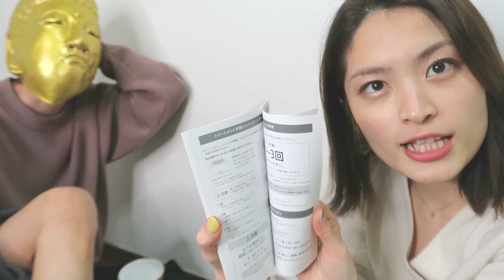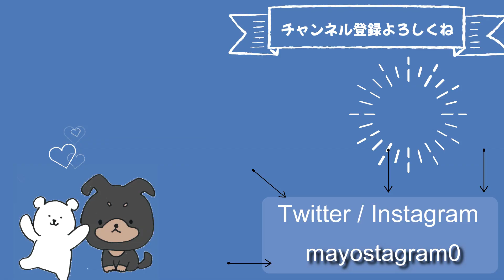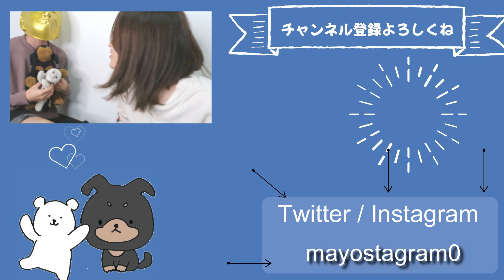【初めての脱毛】家庭用脱毛機って実際どうなの？？これを使って実際に３ヶ月脱毛してみるよ。【使い方】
【提供】きらきらショップ
クルールラボシャ製　ドクターエルミスゼロ

気になった方は是非一度見てみて！

家で脱毛できるってすごいね...
自分で出力数変えて痛みを少なくすることもできるし
サロンに行く時間短縮にもなるし
何より金銭面の節約になるwwww

興味がある方は是非一度調べてみてね♡
私もこれで夏まで頑張って
今年こそは水着着るぞー！笑

ＳＮＳ情報

▼△　mayostagram0　で検索すると両方出てきます▽▲

ラジオ情報
不定期に開催される「mayoの気まぐれラジオ（仮）」では、
皆様からのお便りメールを常に大募集しております〇◎●

・お悩み
・聞いてほしいこと
・私に言いたいこと
・最近会ったエピソードなどなんでもok

今週のテーマ　　「思い出の曲」
エピソードなどがあれば添えて送ってね♡

題名　:　mayoの気まぐれラジオ（仮）で送ってね。ラジオネームも忘れずに♡

提供ありがとうございますっ

-イラスト-
イラストやさん

mayo / YouTube

このチャンネルはジャンル問わず
わたしのしたいことを
ただひたすらしていくだけのチャンネルですっ
まだまだ初心者ですが、少しでも
「応援してやっても良いな」
「暇な時また見にきてやるか」
と思ってくださった方は

また次の動画でねぇぇええ○◎